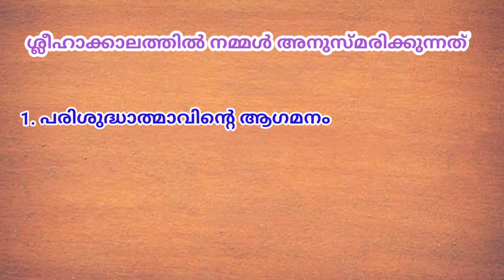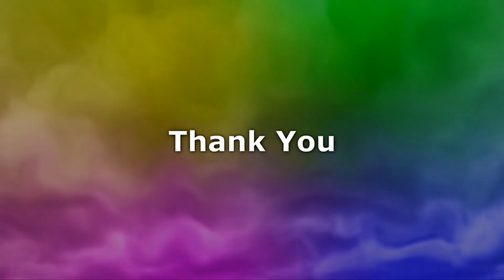STD IX| CHAPTER 14 | PART 1 | ONLINE CATECHISM | VIJNANABHAVAN, KOTHAMANGALAM